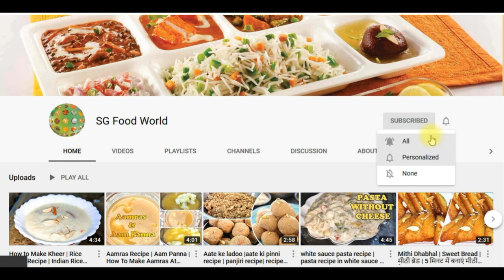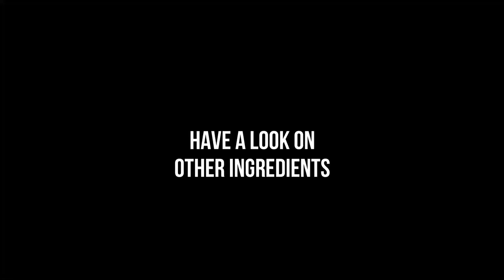Chilli Potato | Chilli Aloo Recipe | How to make restaurant style chilli potato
Chilli potato is a starter snack. This is a deliciously addictive spicy chilli potato recipe. Chilly Potato is a Indo Chinese starter made with crispy fried potatoes tossed in a spicy, sour and slightly sweet sauce and ready to eat- you will definitely ask for more.
The best point of this recipe is that you can increase or decrease the amount of sauces and spices that go into it. So you can have a less spicy or a more spicy version of the same recipe. Thereby tailoring these recipes to suit your family’s taste buds.
½ kg potato (Aloo)
1.5 onion (pyaz)
1 capsicum (shimla mirch)
2 tbsp oil
1 tbsp ginger garlic paste
4 tbsp tomato sauce
½ tsp schezwan sauce (want to have less spicy then add ¼ tsp)
1.5 tsp vinegar
¼ tsp soya sauce
Pinch of sugar
1 tbsp honey